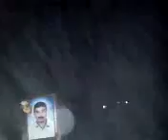27 5 Hama أوغاريت حماة حي القصور , مظاهرة مسائية نصرة للحولة والمدن المنكوبة